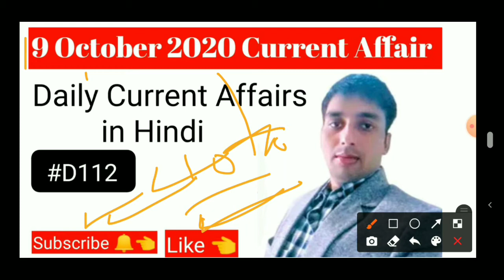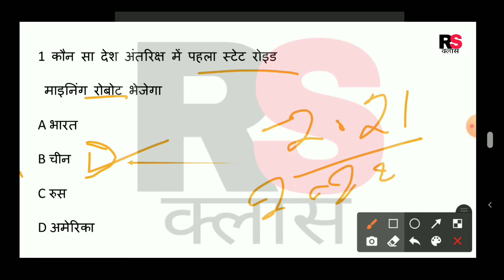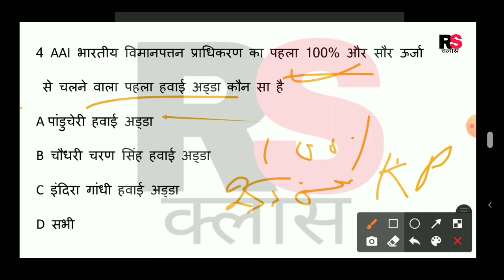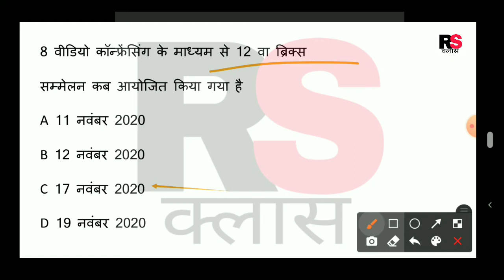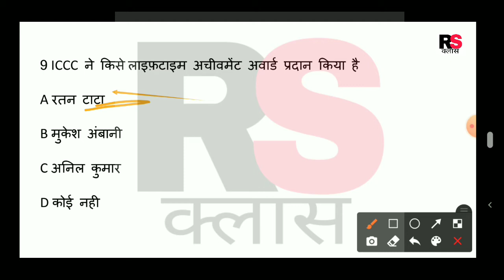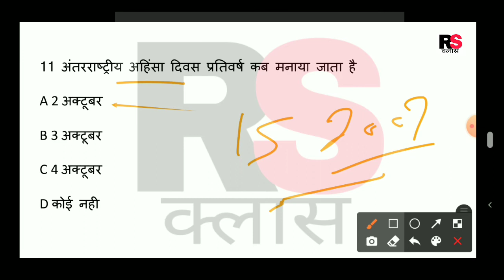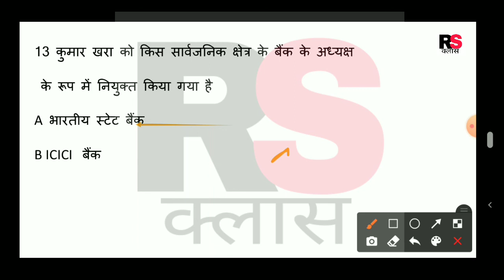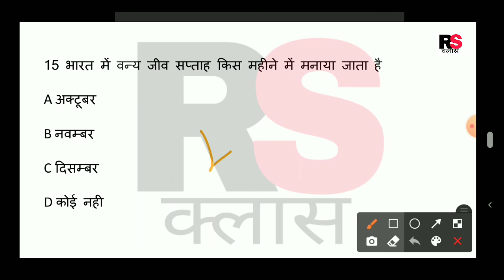10 October 2020 Current Affairs. Daily Current Affairs In Hindi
10 October 2020 Current Affairs